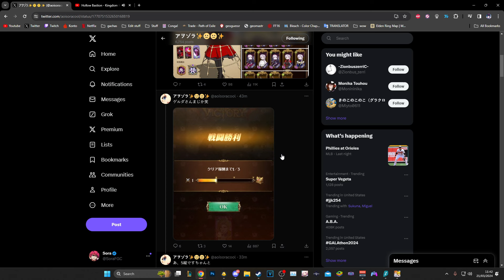GELDA 1v4 SOLO CHALLENGER HERO ARENA! THIS IS THE MOST INSANE THING I HAVE EVER SEEN IN 7DSGC!!!!!!!